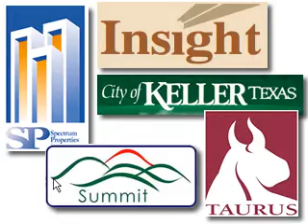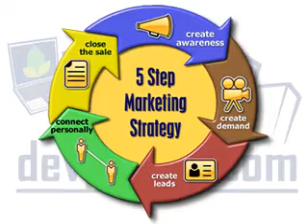Mr. Digital Marketing